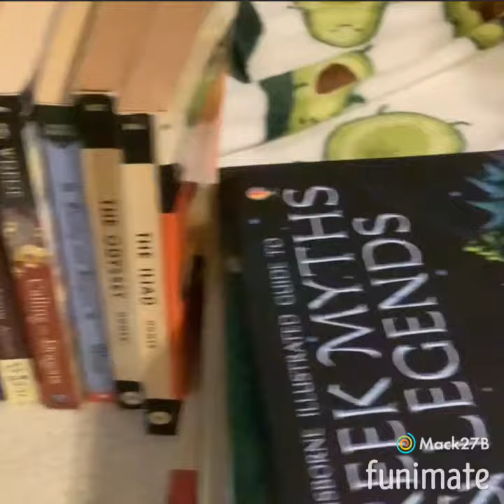Taking you on the Bookshelf reorganizing trip:Part 1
This video is 1 of 2.

I will be reorganizing my shelf… again.

Some information about the channel:
I will be posting at least once a week.
At the beginning of every month I will make a TBR video for the month, this will not be the one video, it will be a additional one for the week.
At the end of every month I will make 2 videos, one of the books I read that month and another about  the books I bought, this also won’t count as the one video for the week.